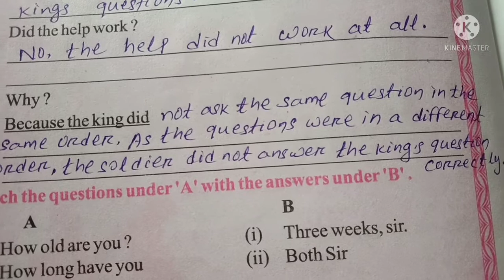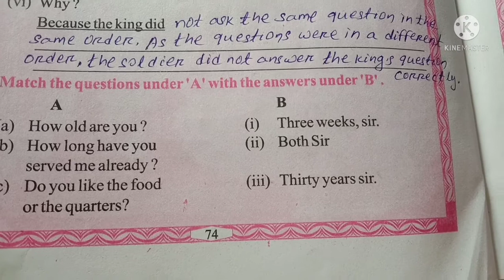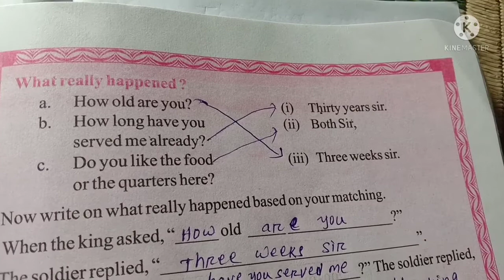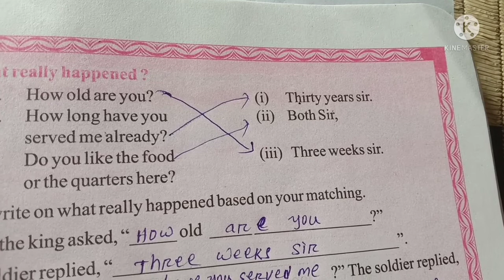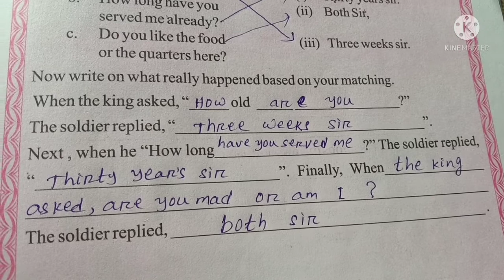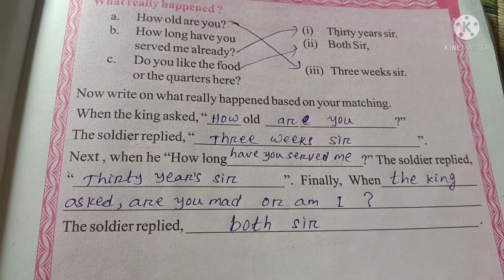The Three Questions Class 6 Post Reading Session 3/Class 6 English The Three Questions Session 3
The Three Questions 6th English post Reading vocabulary parts odia medium //Ambika Creativity

   My dear students this video is very helpful for you to keep watching till the end.